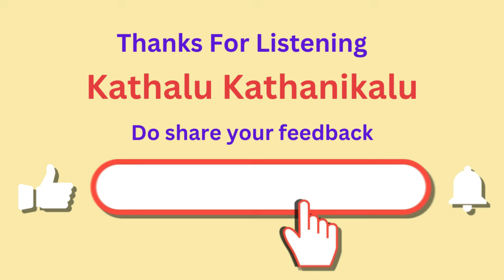Bindupadham / Part - 1 / Written by Madireddy Sulochana / Telugu Audio Novel Read by Radhika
Dive into the timeless world of Madireddy Sulochana's classic Telugu novels, brought to life through captivating audio storytelling by Radhika AS. These stories are an evergreen treasure, celebrating the richness of Telugu literature and culture.

Whether you're a fan of heart-touching narratives or exploring the masterpieces of Telugu literature for the first time, these stories will keep you hooked. Perfect for all ages, immerse yourself in the magic of storytelling like never before!